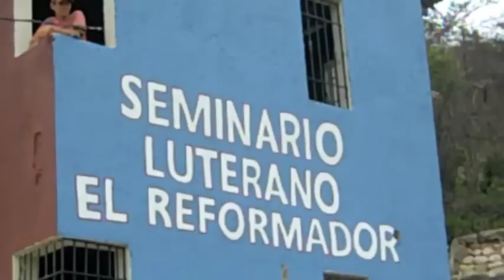2012 Year in Review - Dominican Republic mission groups